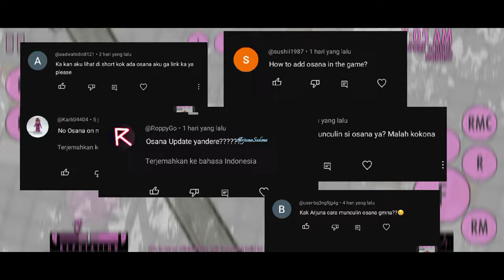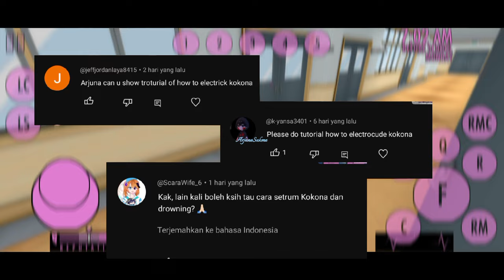HOW TO SPAWN OSANA AND ELIMINATE KOKONA WITH TWO METHODS || YANDERE SIMULATOR PORT ANDROID || DL+